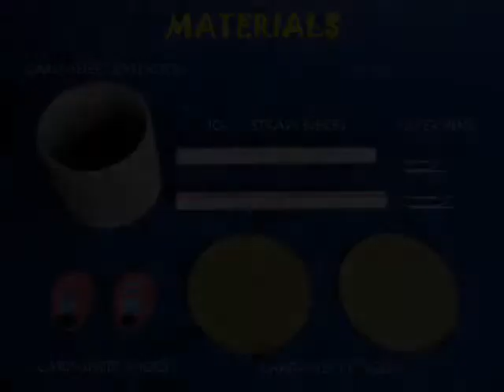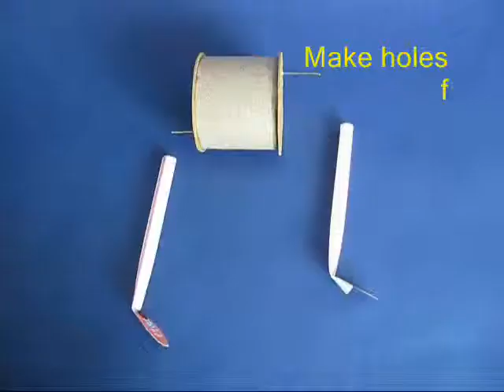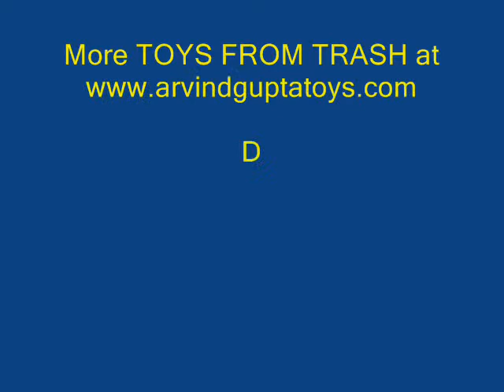WALKING CYLINDER - KANNADA - 29MB.wmv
This Walking Cylinder is made from a toilet roll, straws and other odd materials. If you place the cylinder on a gentle incline it will roll with its legs moving -- as if the cylinder was walking.
This work was supported by IUCAA and Tata Trust. This film was made by Ashok Rupner TATA Trust: Education is one of the key focus areas for Tata Trusts, aiming towards enabling access of quality education to the underprivileged population in India. To facilitate quality in teaching and learning of Science education through workshops, capacity building and resource creation, Tata Trusts have been supporting Muktangan Vigyan Shodhika (MVS), IUCAA's Children’s Science Centre, since inception. To know more about other initiatives of Tata Trusts, please